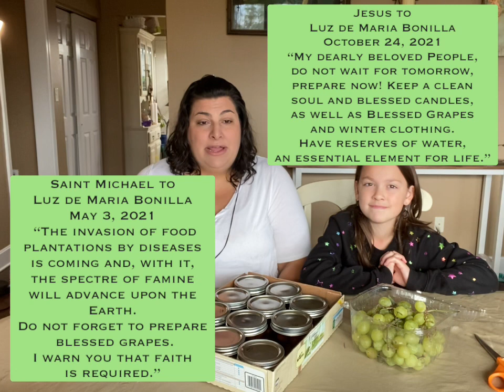Blessed Grapes - Remedy in times of Famine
🌻About me: I am a Catholic Christian mom of six children that seeks God’s Will through the Holy Bible and Prophecy to understand how to navigate these treacherous days we are living in. Through God‘s prompting I have started this channel to share this knowledge and wisdom I have acquired from God to share with anyone with ears to hear and eyes to see.

💕 Thank you for supporting this growing channel 💕 Please bring anything  I say or mention to God in prayer for discernment. I am not a doctor or a financial adviser. I am just a small souls that hears God’s Word and tries my best to act on it to help all Christians.